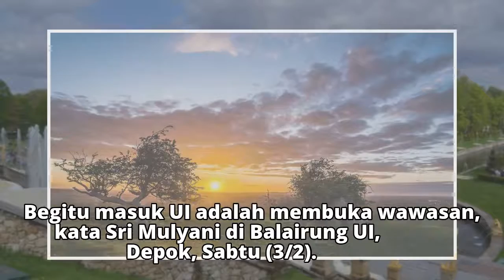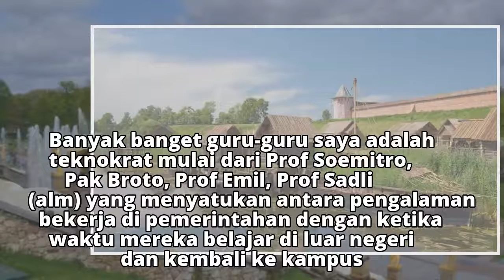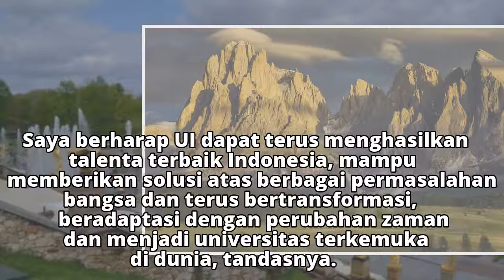Hadiri wisuda UI, Sri Mulyani kenang masa kuliah